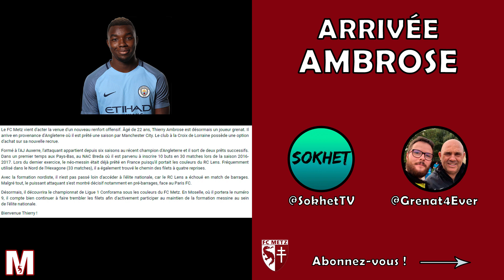THIERRY AMBROSE REJOINT LE FC METZ !!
Thierry Ambrose est prêté au FC Metz ! La Maison du Grenat s'attaque à l'ancien ailier du RC Lens, preté par Manchester City pour 1 saison avec option d'achat.

Thierry Ambrose est prêté pour une saison avec option d'achat par Manchester City au FC Metz. L'attaquant polyvalent vient ainsi renforcer l'attaque du FC Metz, qui doit compter avec le départ de Opa Nguette notamment. Ambrose s'était fait remarqué lors de son prêt au NAC Breda, en inscrivant 10 buts en Eredivisie. Son prêt au Racing Club de Lens a été marqué par des hauts et des bas (4 buts et 4 passes décisives). Le FC Metz compte grandement sur sa polyvalence, pour renforcer son attaque, avec pour objectif le maintien du club en Ligue 1 Conforama.